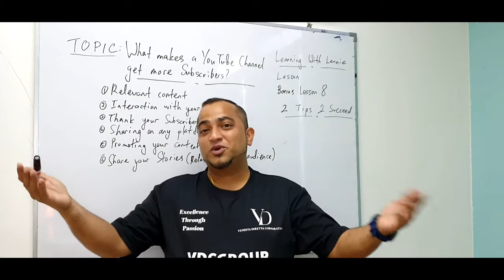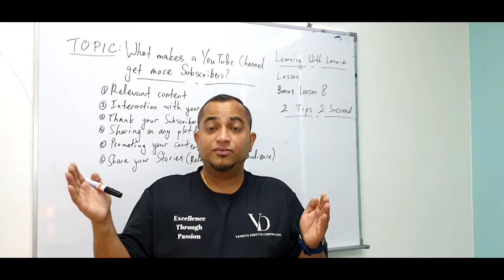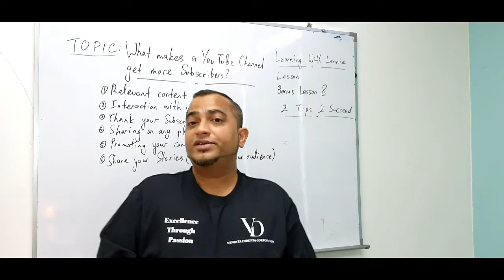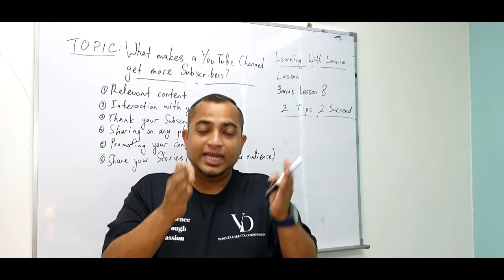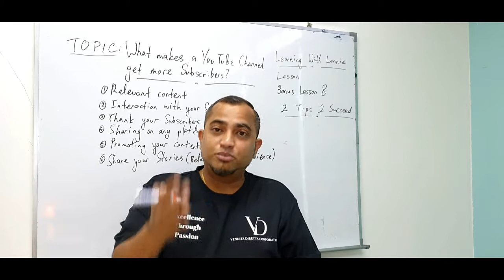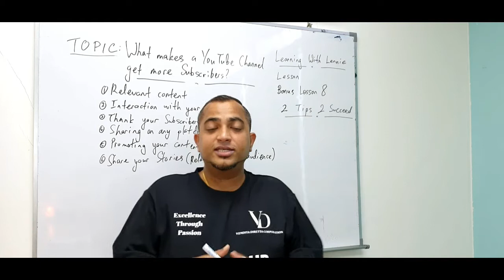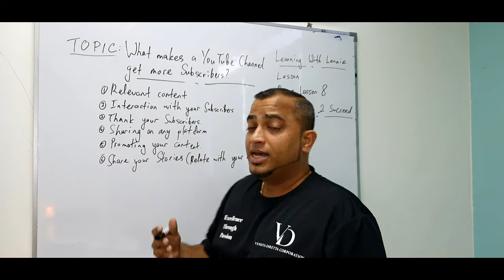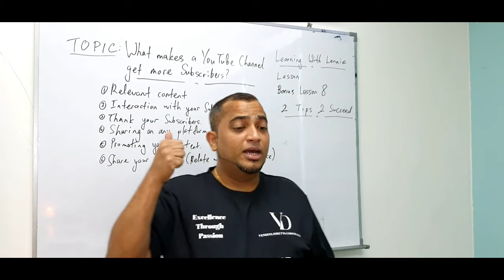Bonus Lesson 8: What Makes A YouTube Channel Get More Subscribers?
A beginner's guide to knowing a few steps in getting more subscribers to follow your YouTube Channel and how to start growing from 0 subscribers in 2021.

This is going to be the 1st few tips on what needs to be done to get more subscribers that you been hoping for. I wanted to share with you what are the basic steps to making getting more subscribers through to your YouTube channel and how do you keep growing it so you keep getting more and more subscribers. Today I'm sharing my tips on how to grow with 0 subscribers.

Thank you for supporting Learning With Lennie so I can continue to provide you with free content each week!

Sharing some YouTube tips that I have learn't over the last 8 months that might give you a better view if you would like to start and grow your YouTube channel faster than you thought possible!